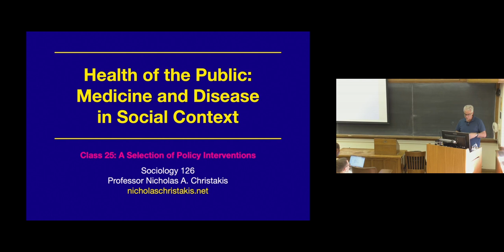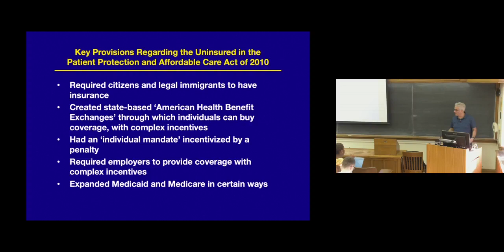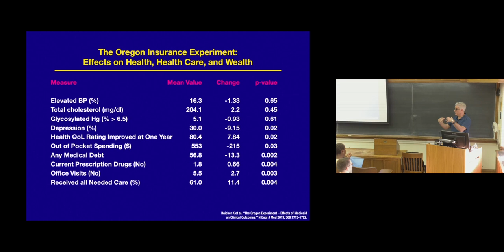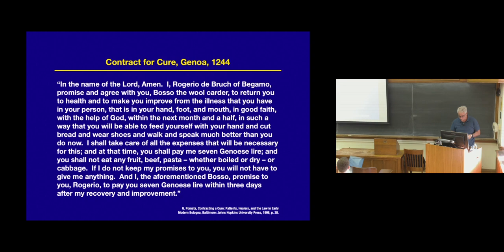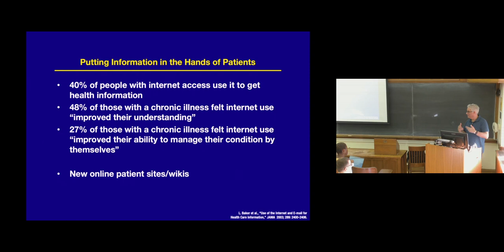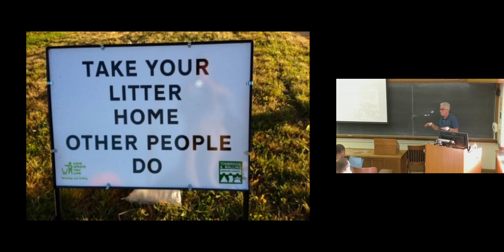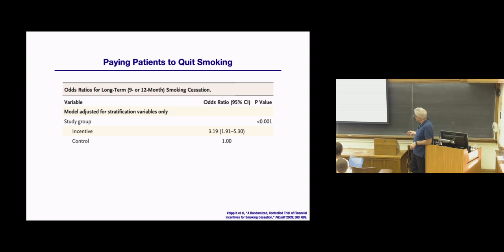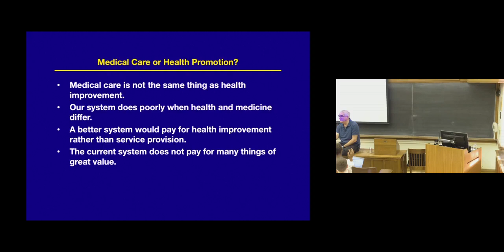SOCY 126 01 SP24 Health of the Public on 4 24 2024